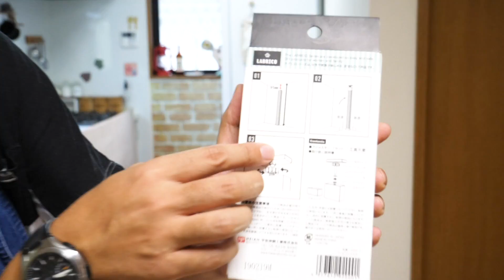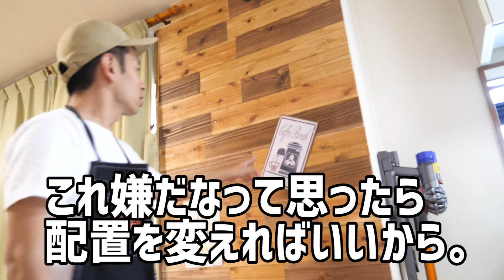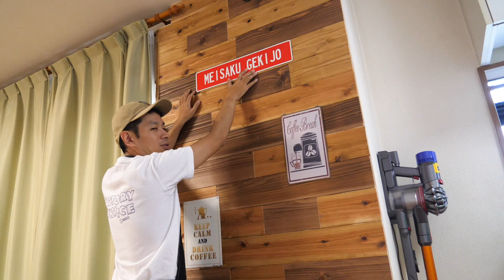【激安DIY】キッチンをお洒落カフェ風に大改造！【壁編】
DIYという言葉を日本に広めた山田さんにやってもらえるという、
光栄すぎる体験！！

☆タケトさんの本はこちらから！

☆楽曲提供
【Asylum audio】様

【OtoLogic】様